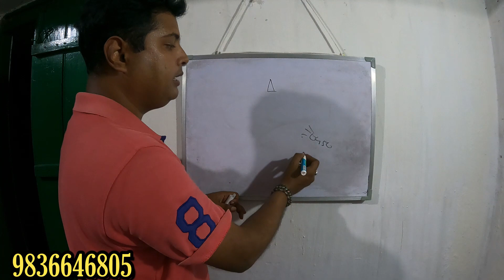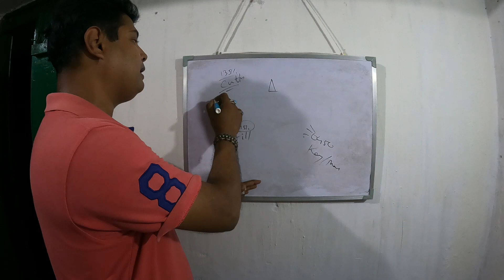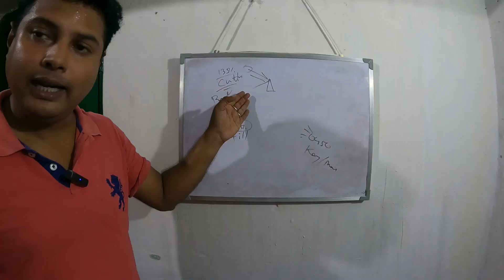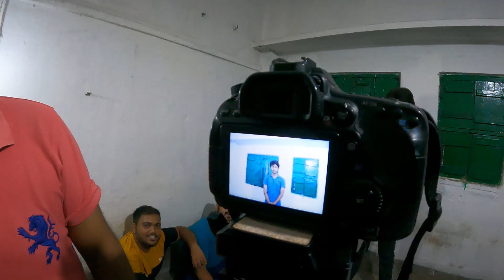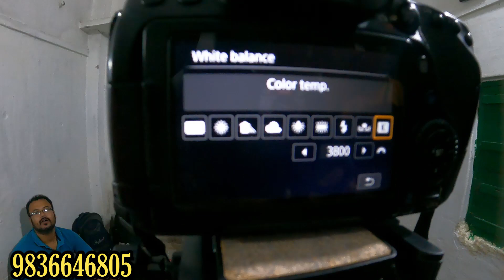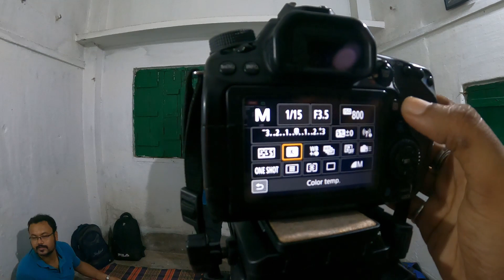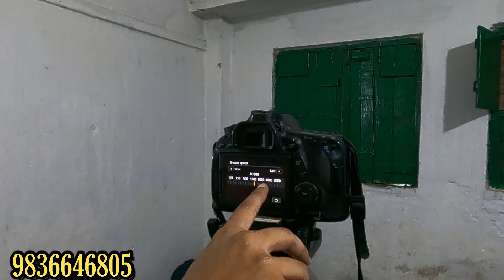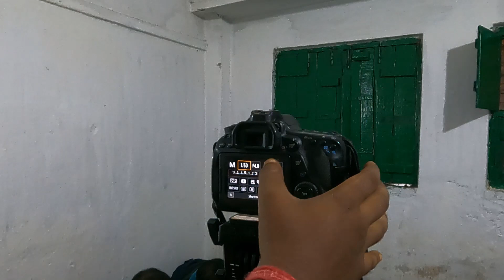Photography Class in Bengali | Camera Setting Explained | Bishal Lifestyle